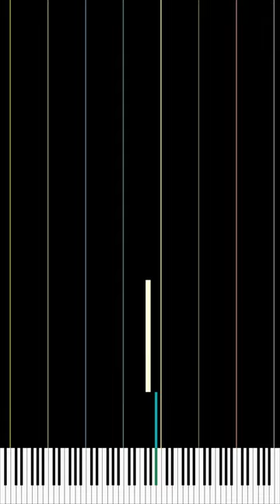Scale in Piano - G Augmented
Scale in Piano
Scale : Augmented
Tonic : G
Notes : G, B♭, B, D, E♭, G♭